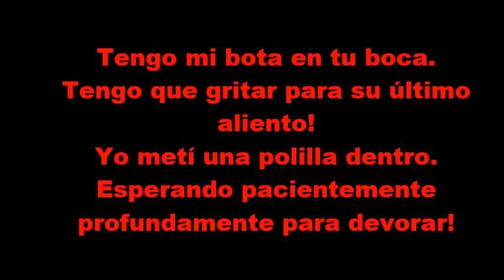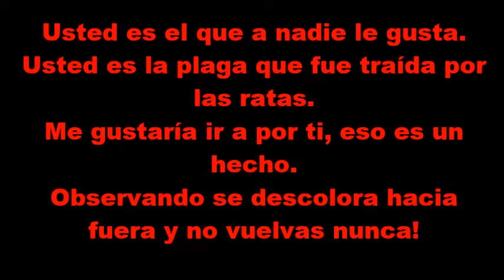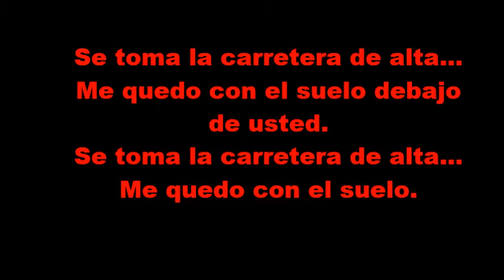Mastodon - High road (Sub al Español)